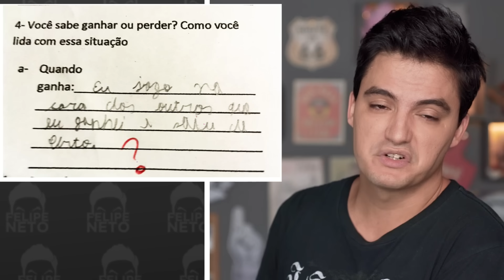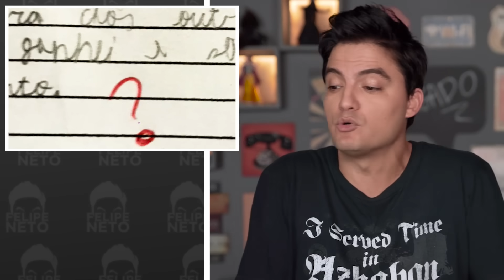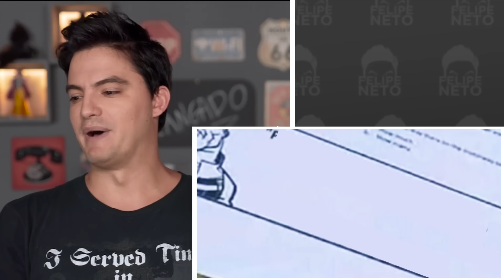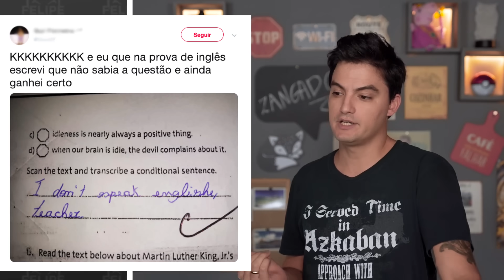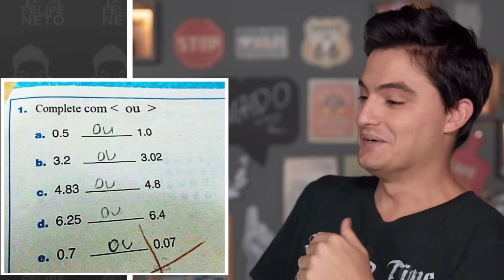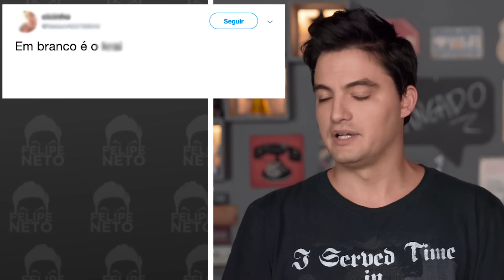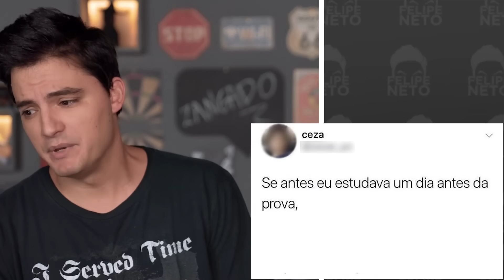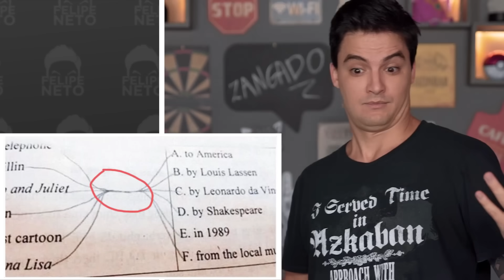RESPOSTAS DE PROVA MAIS ENGRAÇADAS [+10]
É comum errar em uma prova, mas errar com criatividade já é algo mais raro.